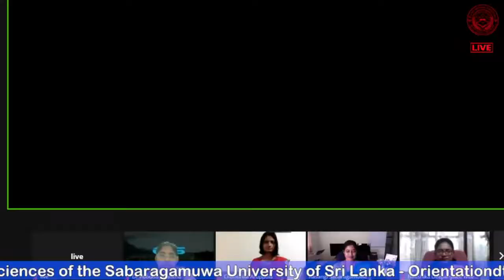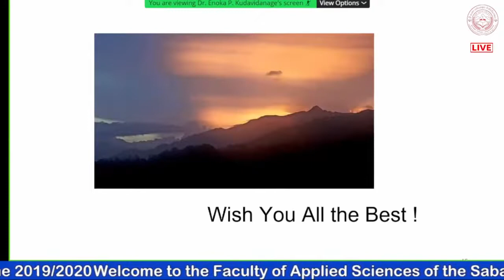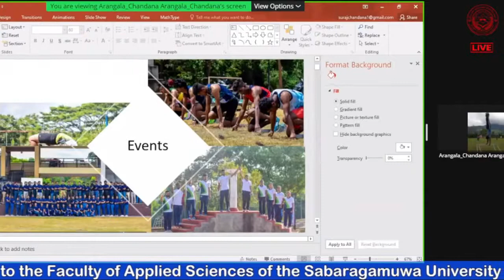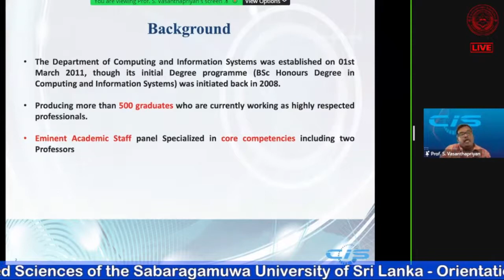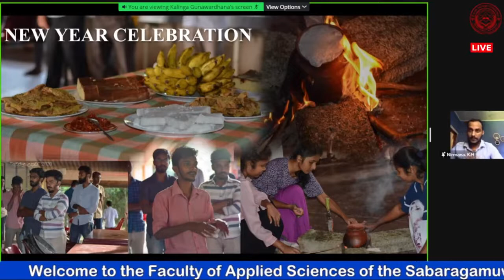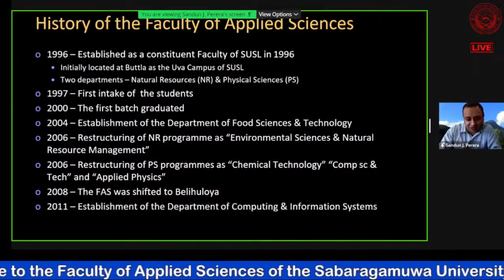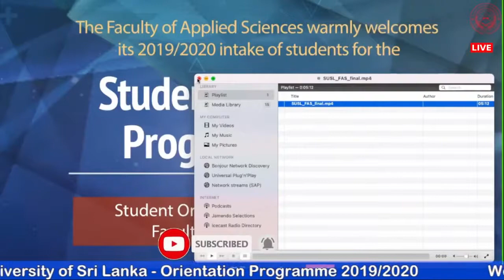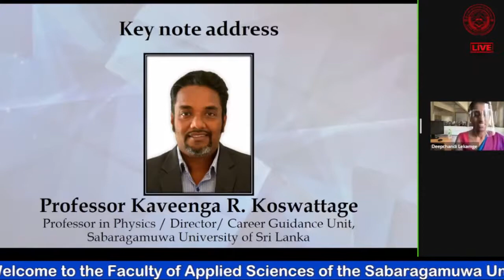Faculty of Applied Sciences Student Orientation Program 2021 Day 1 Morning Session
Faculty of Applied Sciences Sabaragamuwa University of Sri Lanka warmly welcome our newest batch of students to the faculty.